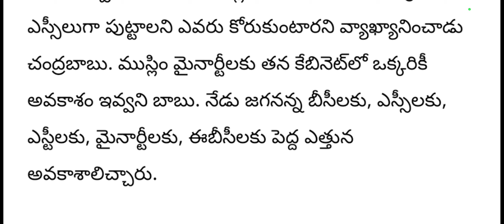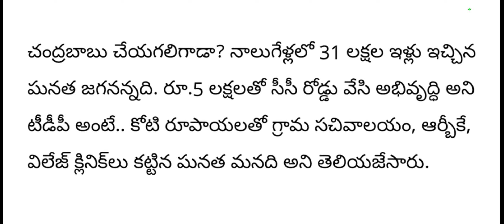ap టిడిపిలో విషాదం|| నారా చంద్రబాబు పై దాడి||cj||telugu||ap big updates||telugu news